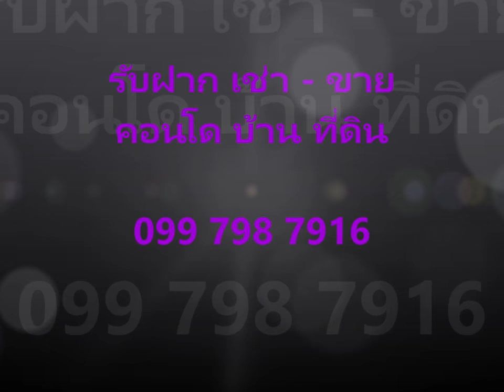ให้เช่า คอนโด KnightsBridge The Ocean Sriracha, 31F, ห้องมุม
ไนท์บริดจ์ ดิ โอเชี่ยน ศรีราชา คอนโด,( KnightsBridge The Ocean Sriracha) ชั้น 31, ขนาด 60 ตรม., 2 ห้องนอน, 2 ห้องน้ำ, ห้องมุม, ใกล้โรบินสัน ศรีราชา, นิคมอุตสาหกรรมแหลมฉบัง, เป็นโซนพื้นที่ โครงการพัฒนาเศรษฐกิจตะวันออก (EEC)

เฟอร์นิเจอร์: โซฟา พร้อม โต๊ะกลาง, เคานเตอร์ครัว, โต๊ะรับประทานอาหาร พร้อม เก้าอี้, ชั้นวางของ, เตียง พร้อม ที่นอน, ตู้เสื้อผ้า, ตู้เสื้อ, อ่างอาบน้ำ
สิ่งอำนวยความสะดวก: เตาไฟฟ้า, เครื่องดูดควัน, ไมโครเวฟ, โทรทัศน์, ตู้เย็น, เครื่องปรับอากาศ

– Lobby
– ร้านค้า
– Kids Club
– ห้องอเนกประสงค์
– สวนพักผ่อน
– Access Card Control

แปซิฟิ พาร์ค ศรีราชา, เจ พาร์ค ศรีราชา, อาณาจักรไอที , อุตสาหกรรมแหลมฉบัง
โรงพยาบาลกรุงเทพ-พัทยา,
มหาวิทยาลัยเกษตรศาสตร์ . โรงเรียนอัญสัมชัญ ศรีราชา, โรงเรียนเซนต์ปอล, โรงเรียนดาราสมุทร